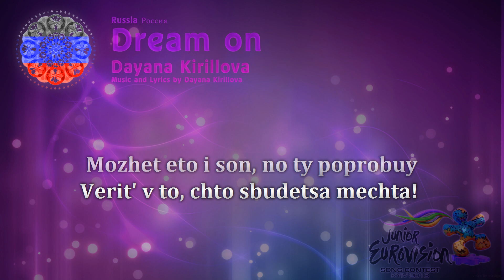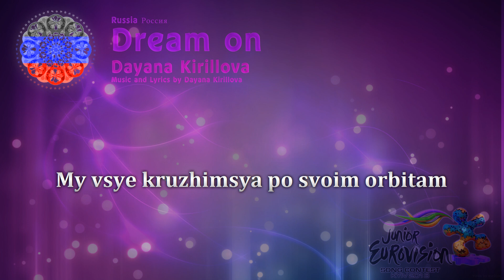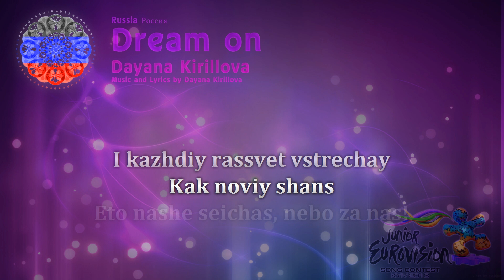Dayana Kirillova - "Dream on" (Russia) - [Karaoke version]